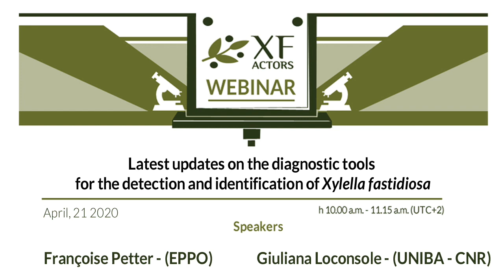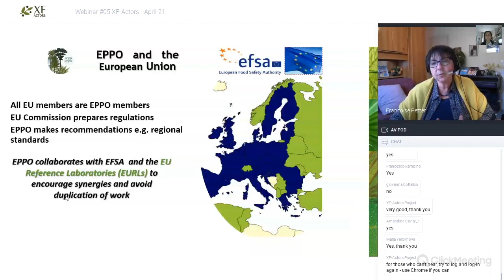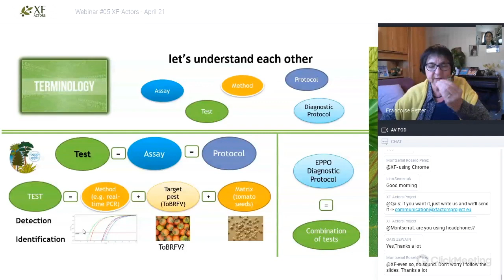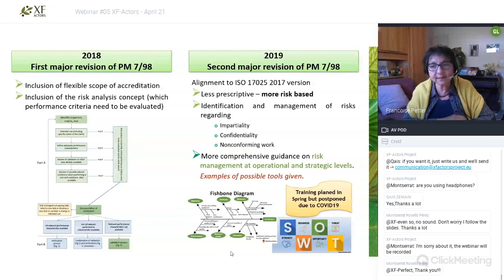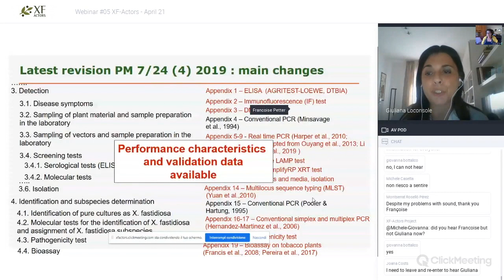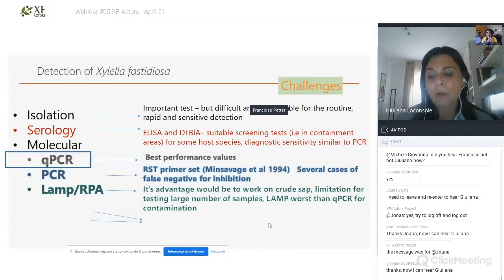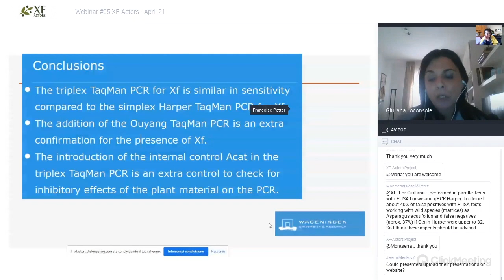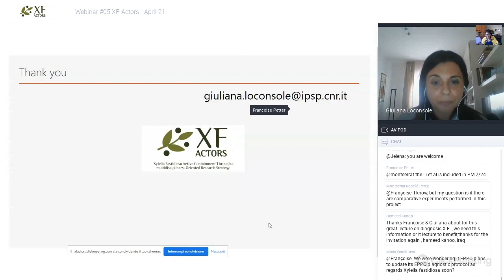Latest updates on the diagnostic tools for the detection and identification of Xylella fastidiosa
The fifth educational webinar organized by XF-ACTORS was held on April, 21 2020 and it was jointly presented by Francoise Petter (EPPO, France) and Giuliana Loconsole (UNIBA and CNR, Italy) under the title: “Latest updates on the diagnostic tools for the detection and identification of Xylella fastidiosa: validations, improvements and performances of different procedures”.